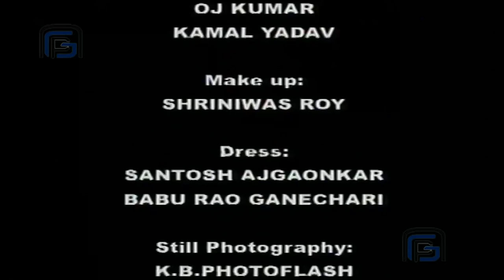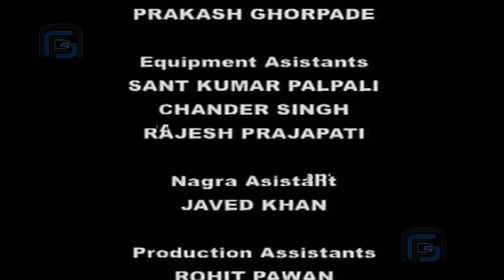Om Namah Shivay Ep 13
We are uploading fresh Malayalam Movies regularly.